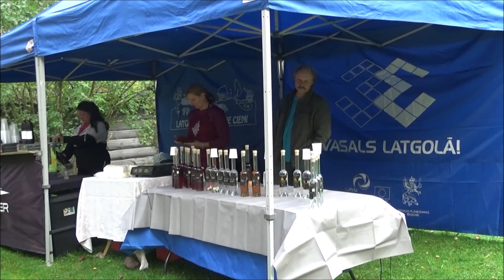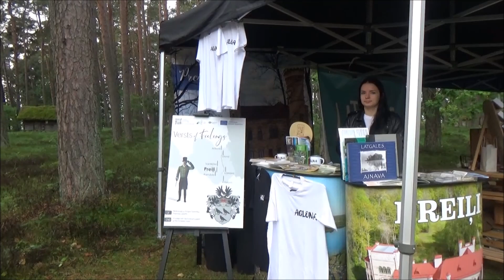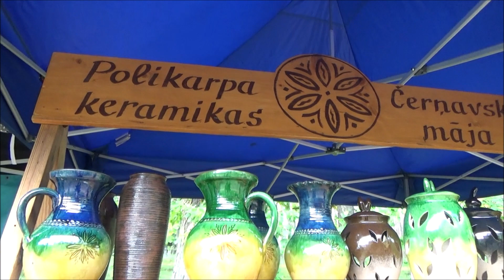BURVĪGĀ LATGALES SĒTA MIĶEĻDIENĀ ETNOGRĀFISKAJĀ BRĪVDABAS MUZEJĀ, RĪGĀ, 30 09 2023